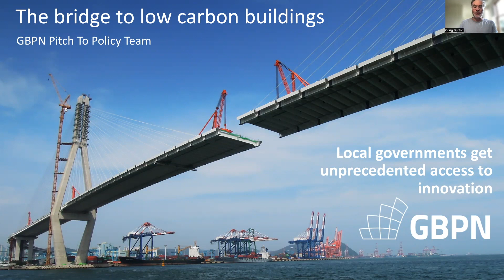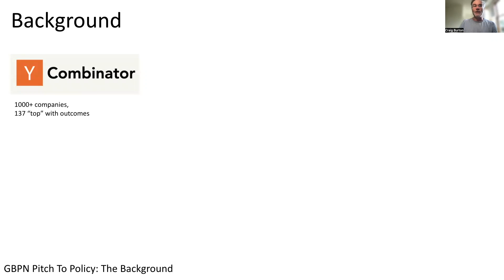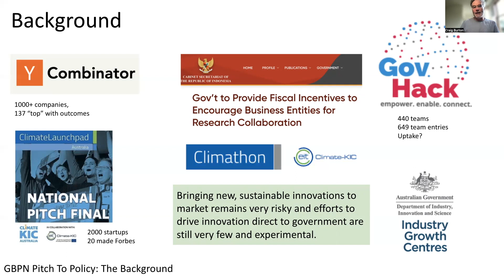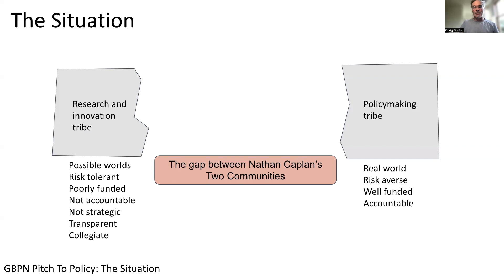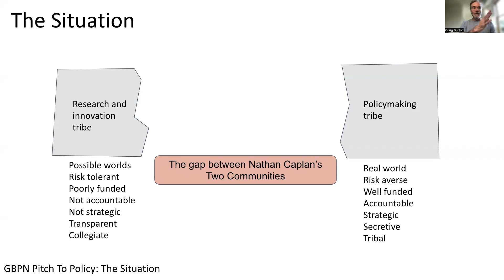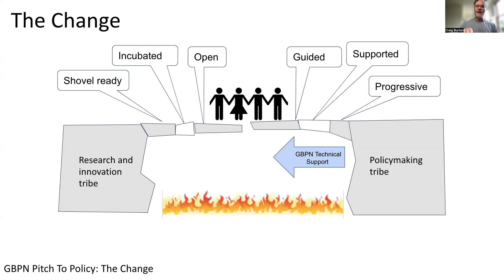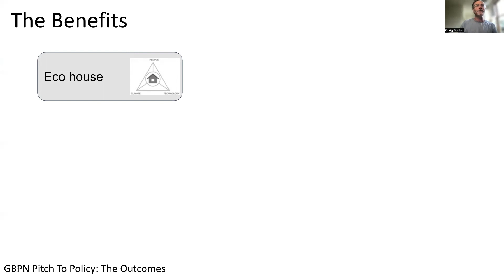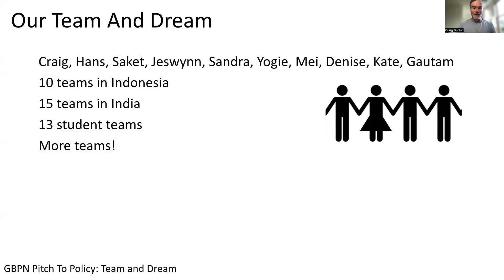Pitch To Policy - The Pitch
Craig Burton introduces Pitch To Policy, a bootcamp and competition for innovative startups, researchers, and any organisations who want to go "straight to government" with their inventions and avoid the perils of the open market.
Craig uses the "Pitch format" of 8 slides and talks about our teams and our approach.